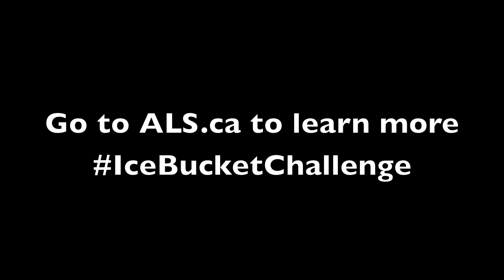Steve Dangle/Adam Wylde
Go to ALS.ca to learn more!
I nominate: Dimitri Filipovic, Ben Scrivens, and Steve Simmons.
Adam nominates: Darren Dutchyshen, James van Riemsdyk, and Andrew Berkshire.